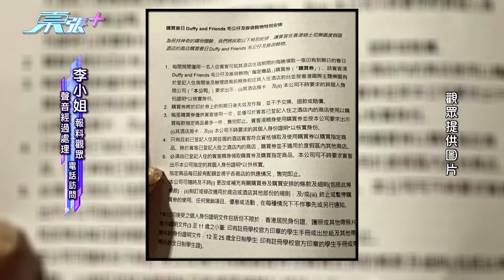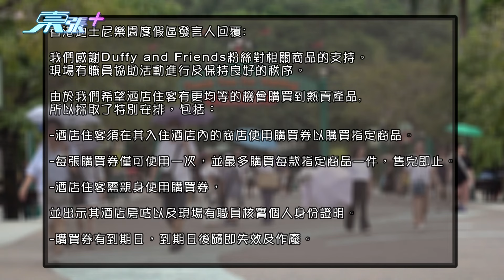主題樂園春日系列產品購買安排大混亂 訂咗房排通宵乜都買唔到!?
香港一間主題樂園推出春日系列產品，16萬人齊齊排隊搶購，貨品供不應求！

其次，集團又推出訂酒店房可得一張購買券資格，但有人訂了房又排隊排通宵卻買不到貨品，原因竟然是集團容許非酒店住客也可排隊，職員又要求排隊人士全程站立不准坐下！

有排隊黨一早排隊，再在網上收購購買券，令訂了房的人無辜排通宵又買不到貨品，報料投訴者講述不快經歷！